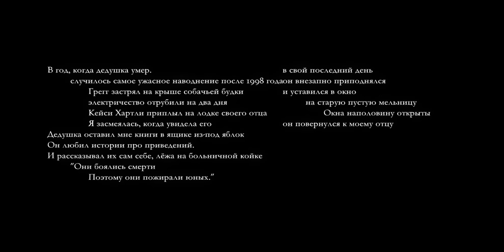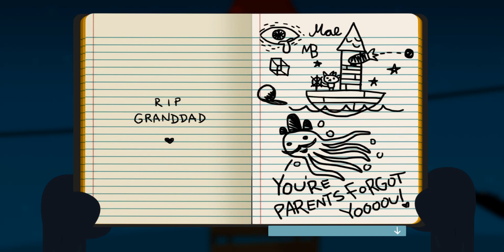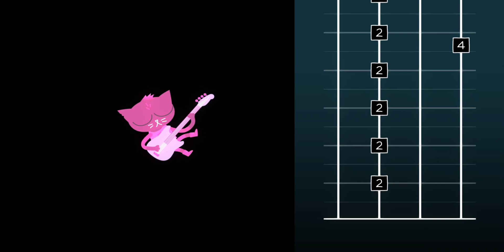Невероятная жизнь КОТА ! ( Night in the Woods )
Проходим замечательную игру Night in the Woods !
Играть бесплатно ( для слабых пк, онлайн ) в Night in the Woods